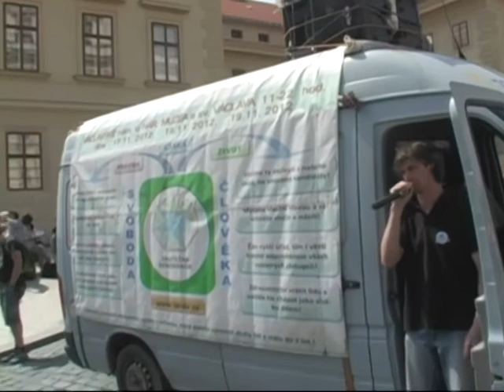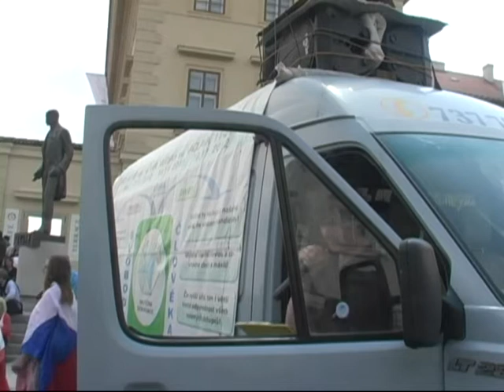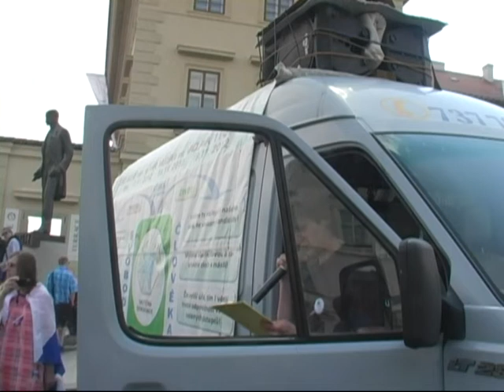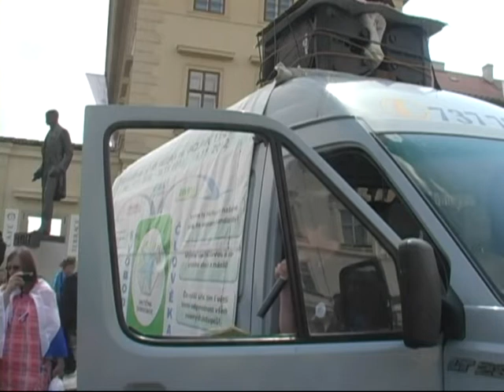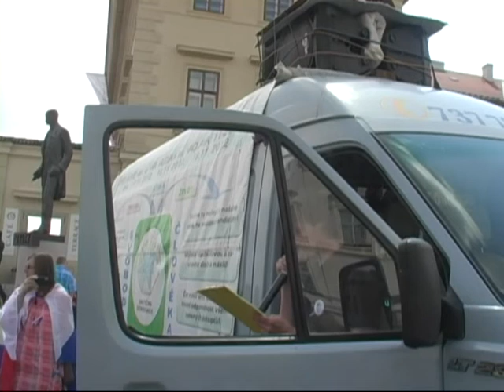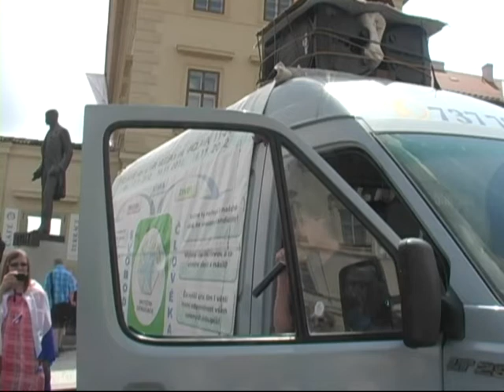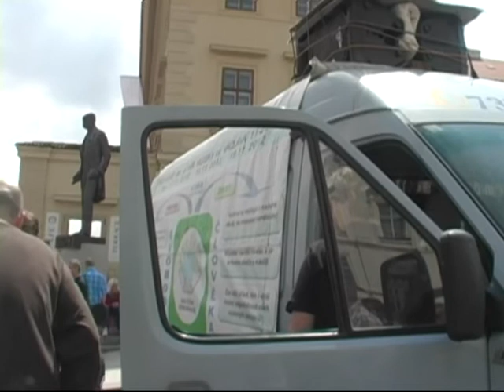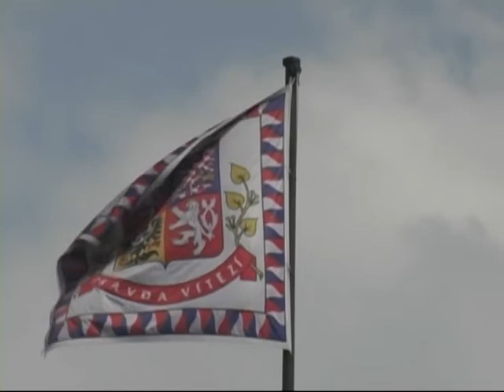SKDE na Hradě 8.5.2013